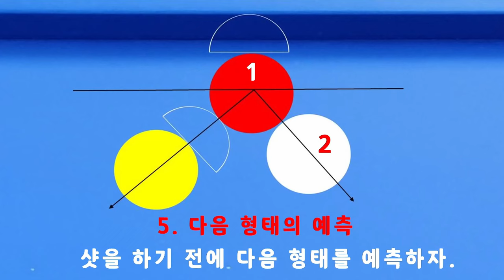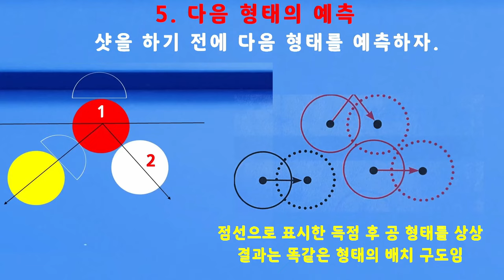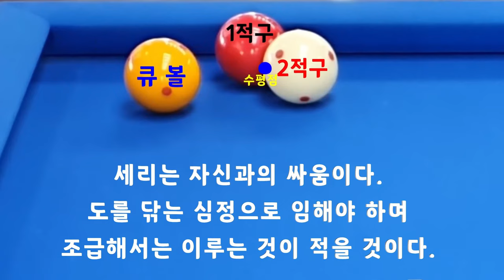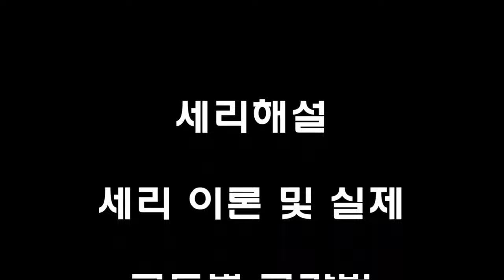[4794] 한국당구아카데미 // 그립 - 깊이 - 속도 순서로 / 세리(일단) : 3641(1341)일 / 16260(4201)시간_ 2024.06.01.